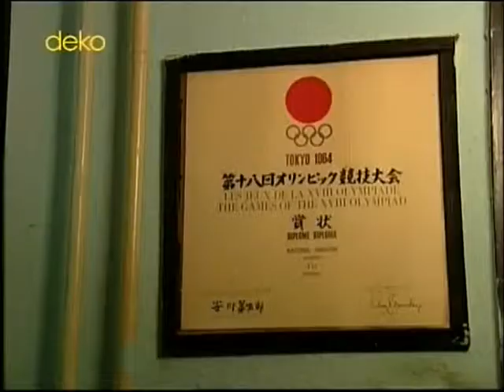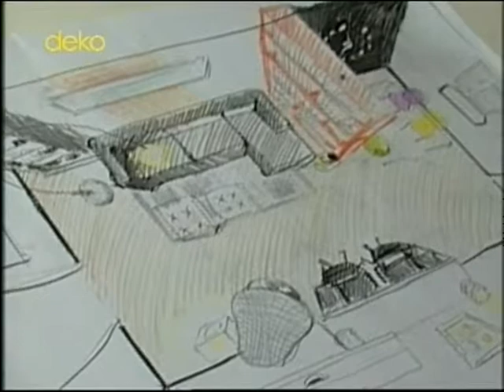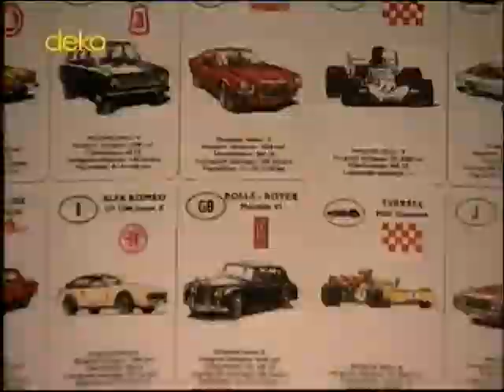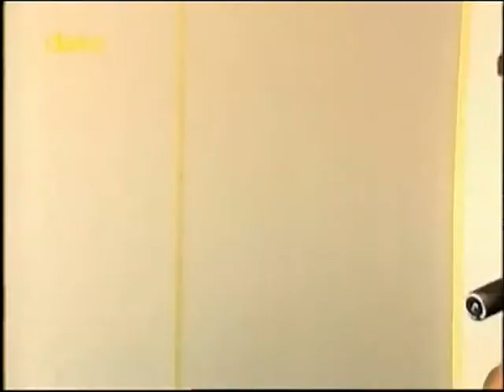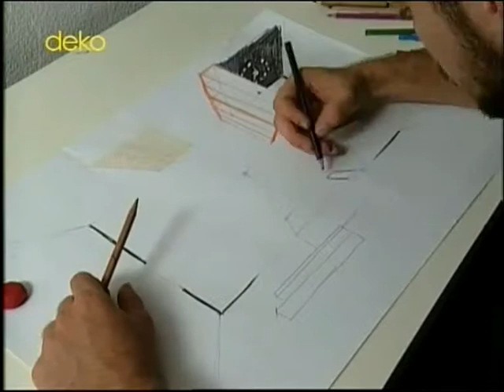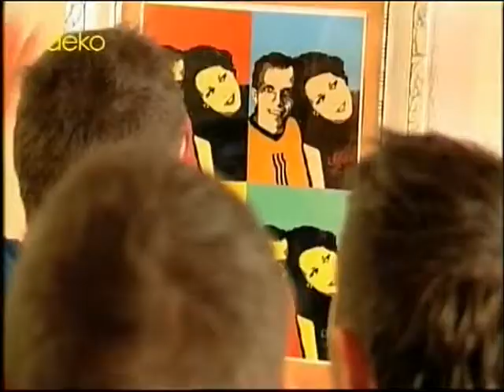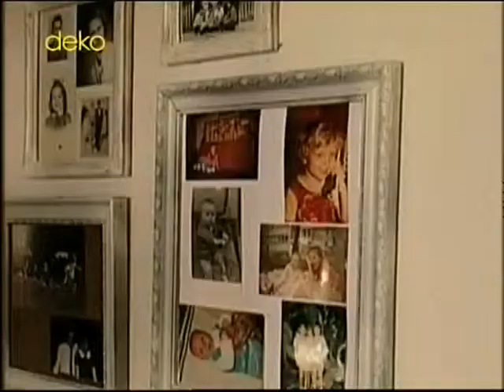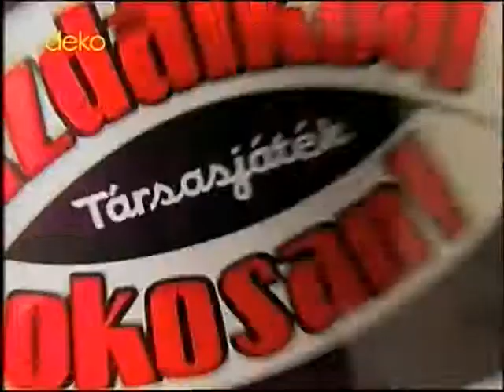Baktat A Baka Szandra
GYUJIKA PITYU MADÁRDALOS